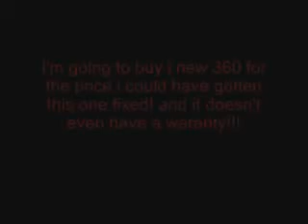How to Void your Xbox 360s Warranty